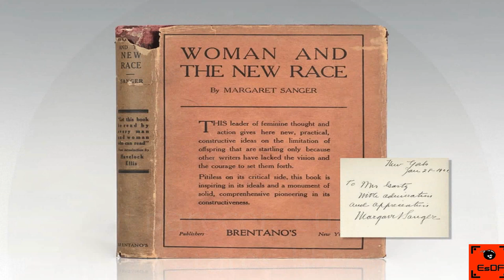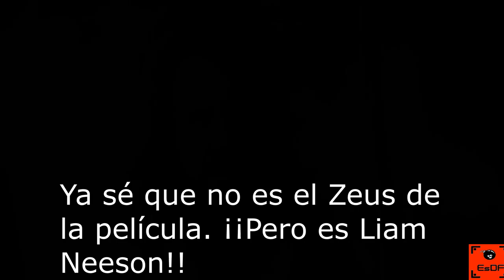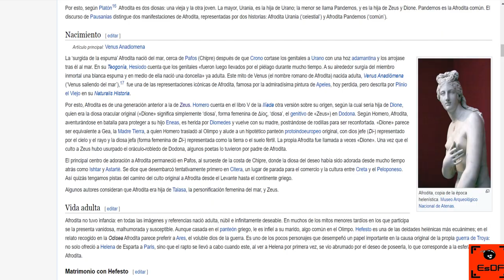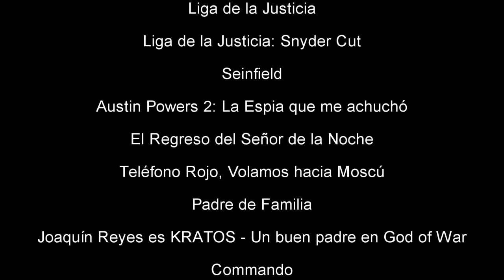Critica de Wonder Woman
Con el Snyder Cut a punto de llegar, hacemos otra incursión en el DCEU, esta vez para analizar Wonder Woman, la Mujer Maravilla.